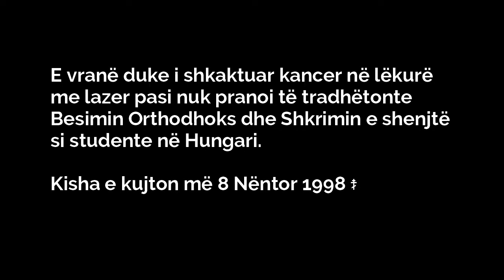Dëshmore Qeruvimia, 1998 ☦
Shenjtore Qeruvimia Tanasa,
Murgeshë oshënarodëshmore e Rumanisë (☦ 8 Nëntor 1998)

E vranë duke i shkaktuar kancer me rreze lazer sepse nuk pranoi
të tradhëtonte Besimin Orthodhoks dhe Shkrimin e shenjtë si studente në Hungari.

Në varrezat e Manastirit të shenjtë Petro Bonda prehet murgesha Qeruvimia – emrin e mëparshëm Svetlana Mihaela Tanasa. Motër Qeruvimia studioi helenishten e lashtë dhe latinishten në universitetin e Jasit në Rumani duke fituar një burs nga institucioni Soros, për një master në CEU (Central European University) të Budapestit. Detyra që i caktuan ishte të hulumtonte një dorëshkrim të Interpretimit mbi librin e Zanafillës nga shën Joan Gojarti ndërkohë që atje gjeti prova se teksti që ishte shtypur nga Jezuitët (urdhër papik) dhe më pas kaloi në J.P. Migne në Patrologjinë Helene, pati mjaft ndërhyrje dhe ndryshime në lidhje me tekstin e hulumtuar të shën Joan Gojartit.

Si konkluzion nga ana e saj ishte se një botik kritik i Interpretimit të Zanafillës do të dëshmonte dhe shtesat arbitrare të Jezuitëve.

Profesorët vlerësuan punën e saj duke i sugjeruar të bënte dhe doktoraturën. Disertacioni i saj i doktoraturës do të përqendrohej në interpretimin e Zanafillës. Do duhej të jepte prova se Etërit e shenjtë në interpretimin që i dhanë librit të Zanafillës u bazuan tek Origjeni. Svetlana nisi të studionte fillimisht duke mos patur fare ide në lidhje me qëllimin që ata kishin. Po sa më shumë lexonte nga Etërit e shenjtë, aq më shumë po kostatonte se për çfarë blasfemi po i kërkonin që ajo të jepte prova. Ajo vetë më kishte lënë dhe i kam këtu, interpretimin e shën Agustinit (në latinisht), të Origjenit (në helenishte), të Theodhoritit (në helenishte), të shën Efrem sirianit (në anglisht), akoma dhe një koment të Filimonit të Aleksandrisë (në helenishte). Veprat e të cilëve kishte lexuar në versionin e tyre origjinal në Budapest. Sa më shumë lexonte aq më shumë kuptonte se Etërit e shenjtë jo vetëm që nuk ndoqën qëndrimet e Origjenit, por madje një nga arsyet që shkrojtën ishte për të luftuar qëndrimet heretike të Origjenit.

Në një moment duke u informuar për profesorët e saj mori vesh se shumica e tyre ishin hebrenj, ndërkohë që avash-avash kostatonte se sa shumë ata e përbuznin Orthodhoksinë.

Kur ajo njoftoi rezultatin e hetimit të saj, ata i thanë asaj: “Jo, lexoje dhe një herë tjetër, nuk është ashtu, mendoje dhe një herë. Ne të paguajm që ti të gjesh prova për diçka dhe ti duhet ta bësh”.

Pasuan shumë kundërsulme dhe argumente.
Pas ca kohësh, ajo u kthye në atdheun e saj, Rumani, për të marrë disa gjëra. Po meqë nuk ndihej mirë vizitoi një mjek për të bër disa teste. Atje kostatoi se kishte kancer në lëkurë më përhapje të shpejtë, në shpatullën e saj të majtë. E kishin goditur me lazer. (shënim nga at Gjergji: Patën vendosur një aparaturë që lëshon rrezatim në një vend ku ajo qëndronte shpesh herë dhe që konsumonte orë të tëra p.sh. në zyrën e saj dhe kështu rrezatimi godiste mbi të, në rastin konkret mbi shpatullën e majtë. Me këtë mënyrë komunistat e Çauseskut kishin vrarë shumë njerëz. Është e njohur se Çausesku mbante gjithnjë me vete një gjurmues valë rrezesh).

Doktori i tha se i mbeten vetëm pak muaj jetë. U kthye në Budapest për të marr plaçkat e saj. “Mos u largo sepse kemi zgjidhje për sëmundjen tënde. Na dëgjo dhe ke për të shpëtuar”. Mori aq sa plaçka mundej (shumica e librave mbetën aty) dhe u kthye në vendin e saj, në Rumani, tek at Justin Parvu (p.s. nga at Gjergji, kryemurgu i Manastirit të Petro Bonda dhe pohuesit të madh të besimit tonë) duke ia treguar të tëra. Ai i tha që ajo të qëndronte në Manastirin. Kjo ndodhi në Gusht të vitit 1997.

Kaloi një vit e gjysëm plotë me dhimbje. Shpejt kaloi në metastazë. Shkrinte nga dita ditës. Pranoi të vishte rason dhe pak para se të ndërronte jetë u bë murgeshë. Nuk donte të përdorte morfin (drog, qetësues dhimbjesh), duke dashur kështu që me ante të dhimbjes të shuante mëkatet.
 Ulërimat e dhimbjes që ajo kishte kujtojnë deri më sot tek ata që e dëgjuan torturat e ferrit. Perëndia dëgjoi/pranoi dëshirën e saj të fundit të mos vdiste deri në festën e Manastirit (përkujtonin Mbledhjen e Kryeëngjëjve të shenjtë). Pas agripnisë gjatë natës të datës 7 për 8 Nëntor të vitit 1998 në orën 03:00 dëshmorja e shenjtë Qeruvimia fjeti më Zotin, e përgatitur të pohonte përpara Perëndisë Trinitare ndeshjen e orthodhoksëve kundra zotërisë të kësaj bote (kundra djallit dhe veglave të tij).

Motër Qeruvimia na tregonte se kishin ikur nga CEU për të njëjtën arsye, kancer në lëkurë, një student nga Bullgaria, një nga Gjeorgjia dhe një nga Amerika. Më vjen keq që s’mundem të zbuloj emrat e tyre, ndoshta dikush dikur i merr vesh. Orthodhoksia është e gjallë dhe lulëzon në të vërtetën, ndërsa fara e Besimit është gjaku i Martirëve.

Dëshmore e shenjtë e Perëndisë dhe Zotit tonë Jisu Krishti,
ndërmjeto për ne mëkatarët të shpëtohen shpirtrat tanë. Amin!